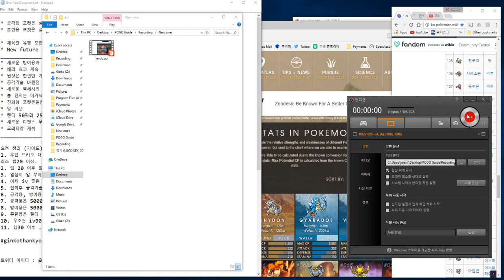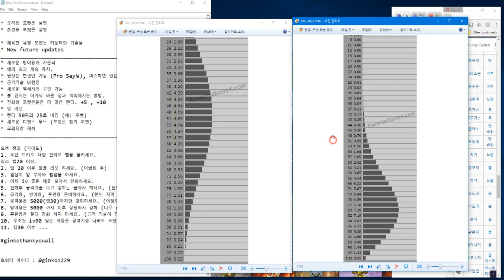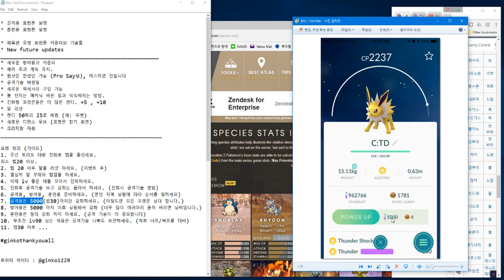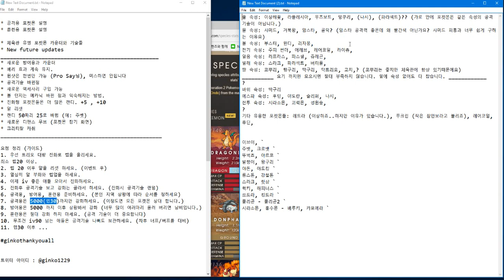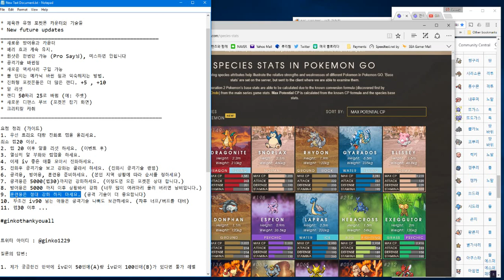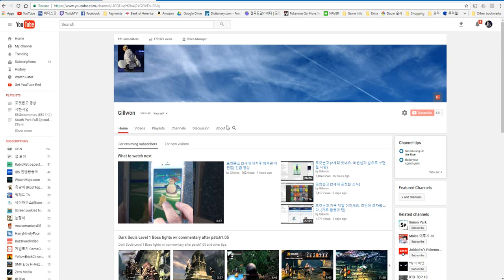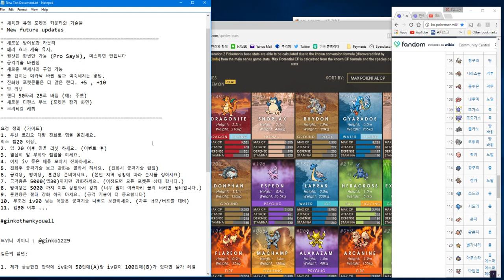포켓몬고 (요점 가이드 + 구독자 이벤트 참여 방법)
안녕하세요. Ginko 입니다.
채널이름은 다르지만 Ginko 맞아요.

트위터 @ginko1229 팔로우 하시면 제일 빠른 소식을 들을수 있습니다.

밑을 클릭 하시면 더 많은 포켓몬고 영상이 있습니다.